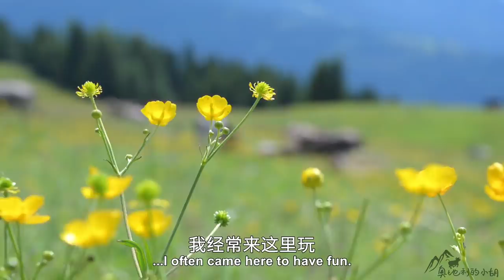Impressive Breakfast 阿尔卑斯山顶的震撼早餐体验，一辈子都忘不掉的早餐，此生必去的美景 Eng Sub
非常震撼的早餐体验，不仅能在海拔两千多米的阿尔卑斯山看风景，还能享受如此特别的早餐！这个独特的奥地利体验一年四季都有，只要提前打电话预约就行。Patscherkofel山离因斯布鲁克市中心非常近，只要坐J路公共汽车10分钟就能到山脚下，没有自驾游也能很方便，所以欢迎大家来我的家乡旅游！

奥地利小孩都吃些什么视频 Austrian School Children Lunch - htps://youtu.be/G_Be2ik9VKQ